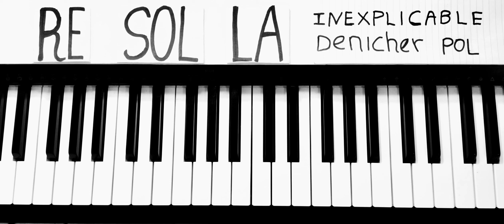Inexplicable,que tiene tu Espíritu, piano facil tutorial